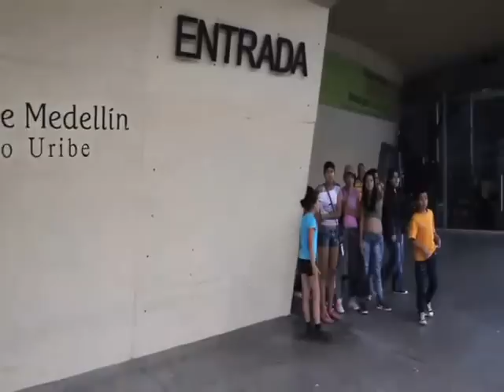UNA TARDE EN MEDELLIN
Spot de Medellín Colombia editado en Horizontes TV, canal aficionado a partir de videos de youtube.